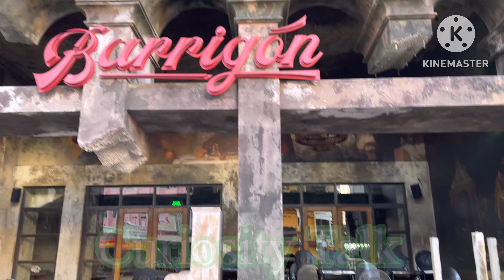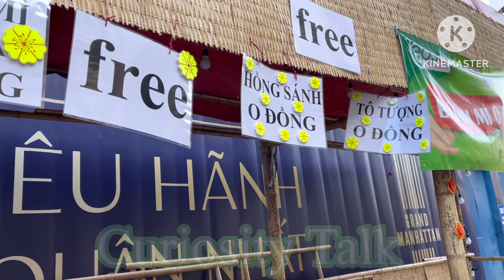VIETNAM Saigon Travel | Lunar New Year Tết Holiday Walking Tour District 1 Trần Hưng Đạo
Visiting Sài Gòn Vietnam during Tết Lunar 2024 New Year